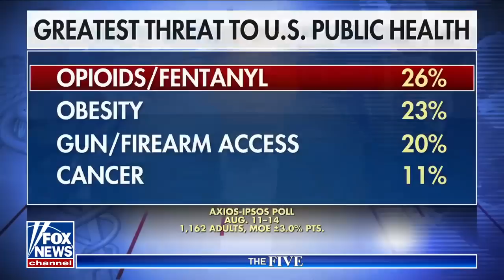'The Five': Americans now say this is the biggest public health threat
'The Five' co-hosts react to worrying drug havens in cities like San Francisco and Philadelphia.